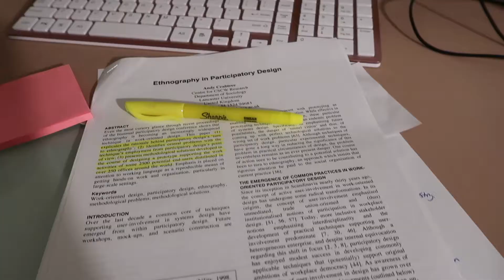Day in the Life of a PhD Student at UCI featuring Lucretia Williams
Curious to learn more about a day in the life of a Ph.D. student at UC Irvine? Check out this video, where Lucretia Williams walks us through her day to day!